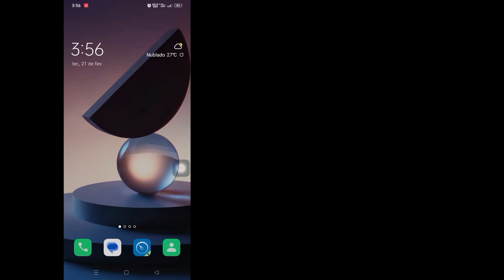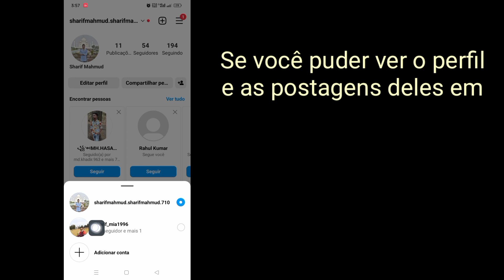Como ver se alguém bloqueou sua conta do instagram 2023 | Bloqueou você no Instagram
Como ver se alguém bloqueou sua conta do instagram 2023 |  Descubra quem te bloqueou no Instagram

    Olá, espectadores, bem-vindos ao Solution Box. Aqui neste vídeo, você aprenderá.  Como ver se alguém bloqueou sua conta do instagram 2023 |  Descubra quem te bloqueou no Instagram